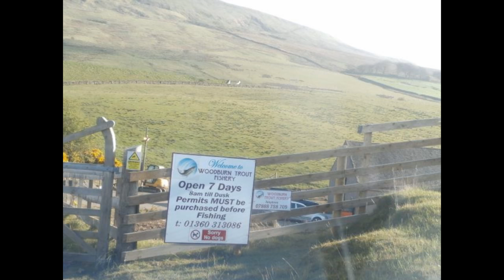woodburn fishery wed 3rd may 2017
a very windy day at woodburn                                                                                                                                                                                                           results                                                                                                               collie ret 3 , hans ret 2, i got 2for 6lb                                                                                                                                                                                        music by ed alleyne - johnson                                                                                                                                                                                                   flies that caught                                                                                                     black beetle                                                                                                      ally mcoist